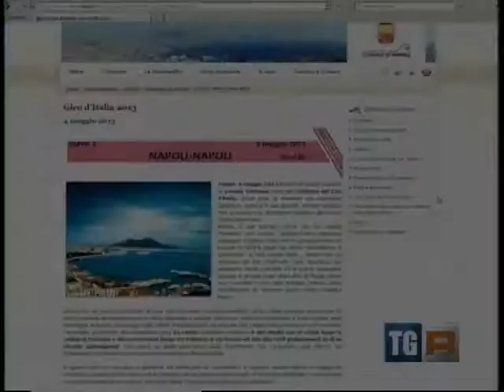IL GIRO D'ITALIA PARTIRA' DA NAPOLI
Dopo cinquant'anni il Giro d'Italia organizzato come sempre da "La Gazzetta dello Sport" partirà da Napoli. Che dire? Come passa il tempo ma anche grazie al sindaco De Magistris.